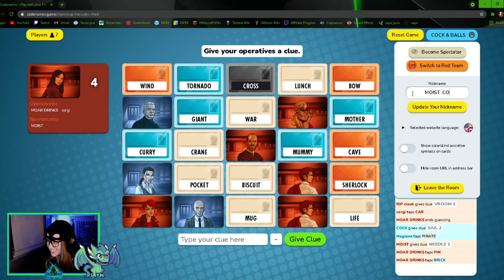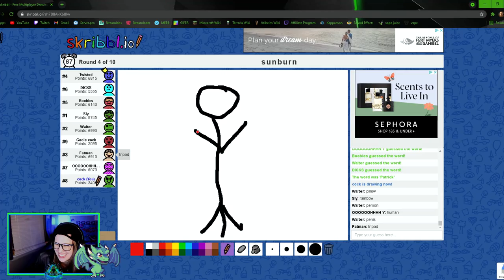I'm Cloak Of Darkness and This is My Twitch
Here is a little trailer of what weirdness you'll find over on Twitch when I stream!

(He is a good friend of mine, check out his other music!)